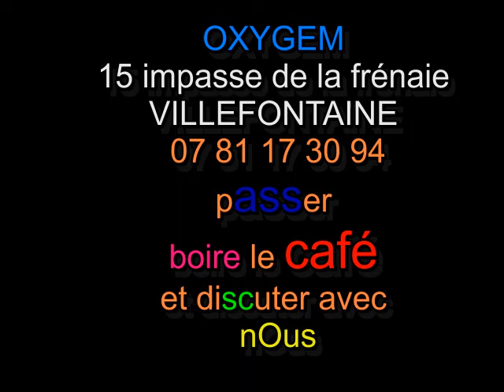24 mars journée portes ouvertes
a l'occasion de la SISM Oxygem ouvre ces portes